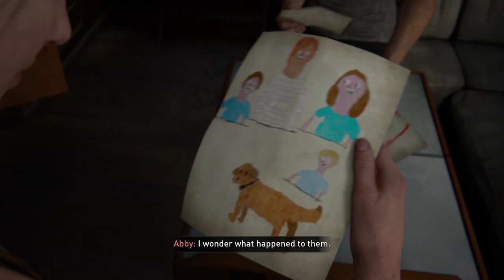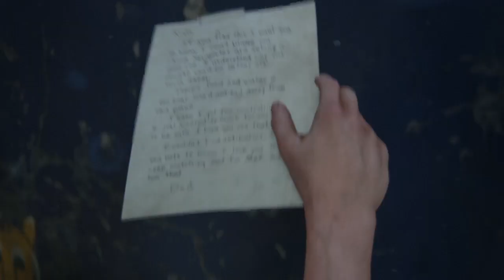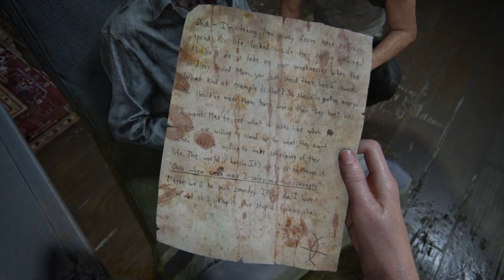THE LAST OF US 2 - Walkthrough Gameplay - Part 49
The Last of Us 2 (Last of Us Part 2) Walkthrough Gameplay Part 49 includes a Review and Campaign Mission of the Last of Us Part II Single Player Story Campaign for PS4. 2020 The Last of Us Part 2 Story Campaign Walkthrough is the Full Game including a Review, Prologue, All Story Chapters, OST, Cut Scenes, Cinematics, Missions, Joel, Ellie, Abby, Artifacts, Trading Cards, Journal Entries, Workbenches, Safes, Chapters, Jackson, Seattle Day 1, Encounters and more until the Ending of the Single Player Story.